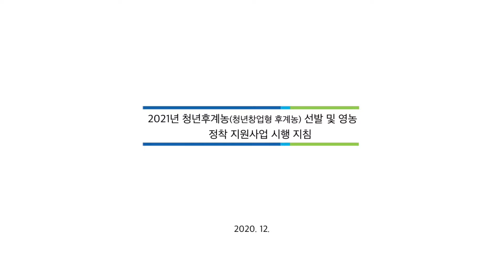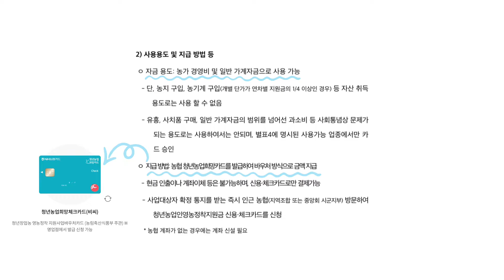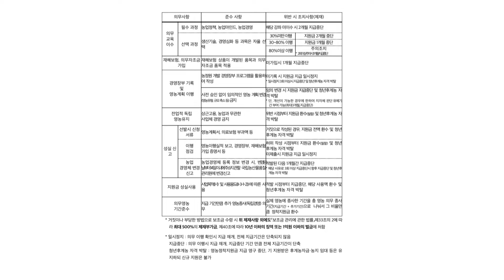청년창업농 준비는 지금부터│농부에게 한달에 100만원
안녕하세요 구름숲입니다 ☁️🌳
2022년 청년창업농 청년후계농 준비
지금부터도 늦지않았습니다!

청년후계농 영농정착지원사업 지원자격과
농업교육시간이수하는 법까지
영상 보면서 함께 준비하세요-